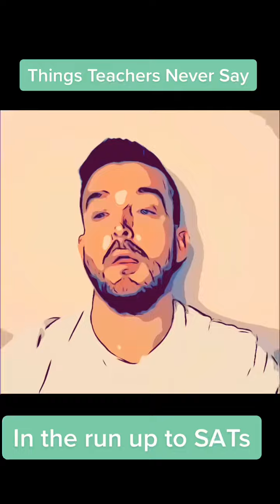From the archives: To cheer everyone up at this stressful time of the year, here’s a little video o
From the archives: To cheer everyone up at this stressful time of the year, here’s a little video of things teachers never say in the run up to SATs!